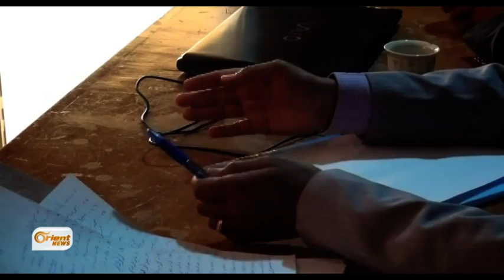المؤتمر الأول لمعلمي درعا الأحرار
عقدَ معلمو درعا المفصولونَ من مدارسِ النظام مؤتمرَهم الأول لتشكيلِ نقابةِ
المعلمين الأحرار فرع درعا, في خطوةٍ على طريقِ تشكيلِ نقابةٍ عامة تشملُ جميعَ
معلمي سوريا المفصولين. مزيد من التفاصيل في التقرير التالي
بشر احمد – مراسل أورينت نيوز – درعا